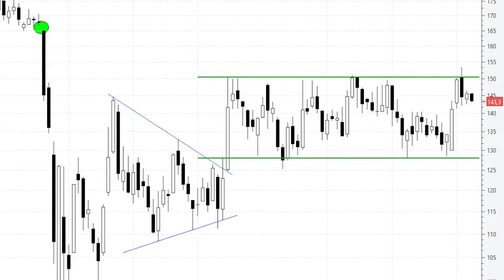📈 Videoanálisis de Aena por encima de los 151 euros volará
11 meses llevan los títulos de Aena inmersos dentro de un movimiento lateral de libro, de manual. Son numerosos los puntos de tangencia arriba y abajo, pero a día de hoy sigue sin ser capaz de romper al alza.